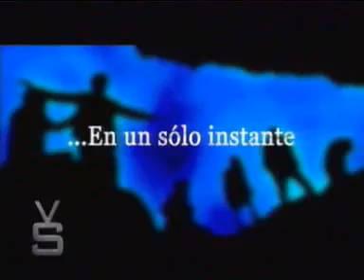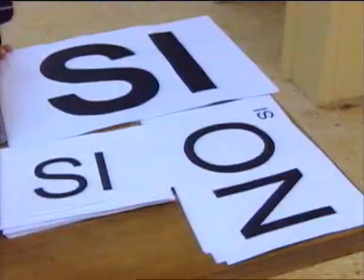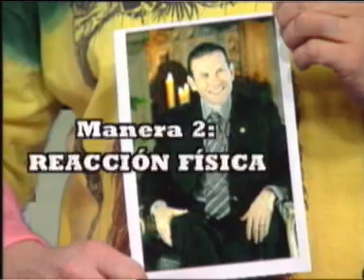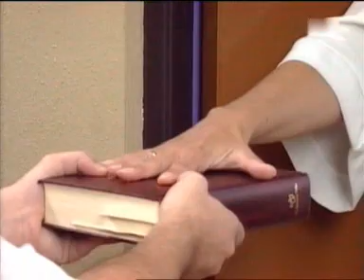Vaya Semanita 13/01/2005